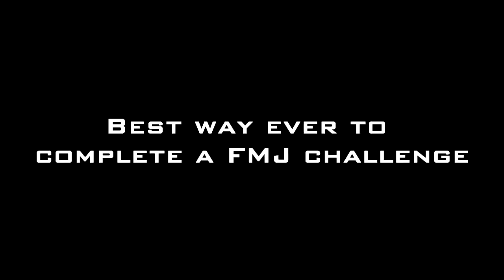Call of Duty - Random Weirdness & Gameplay - Season 1 - Ep. 11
Last song is called Now Your a Man from the movie Orgazmo. (South Park guys)